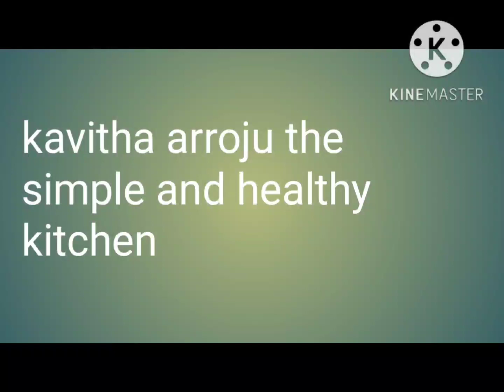beauty tips for all